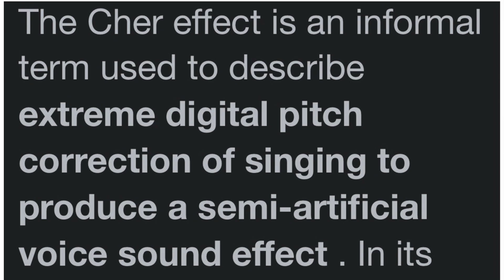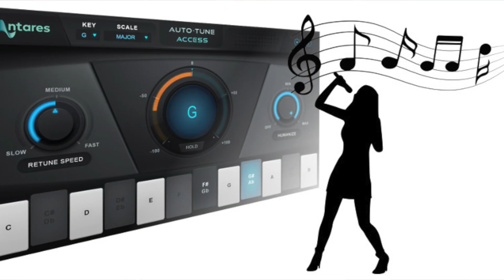We Discuss AUTO-TUNE: Has it Helped or Hurt the Music Industry?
Today we discuss the pros and cons of Auto-Tune and how it has affected the music industry for better or worse! A cool perspective from one generational to another!
What Do Ya'll Think ?!